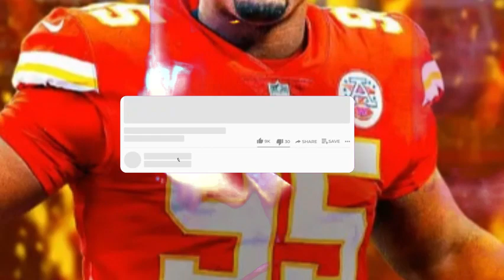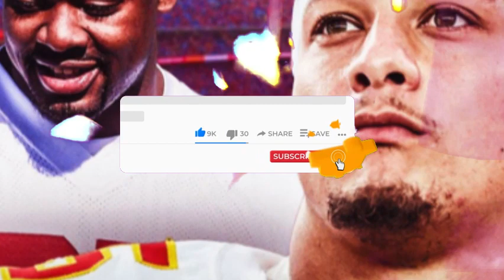EPIC TWIST: CHRIS JONES' FATE WITH THE KANSAS CITY CHIEFS! CHIEFS NEWS TODAY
The YouTube channel "Chiefs Breaking News" is your ultimate source for information on the Kansas City Chiefs and the latest NFL updates. Keeping fans well-informed with comprehensive coverage, the channel stands out for delivering fresh news about stars like Patrick Mahomes, the heart and soul of the team. From thrilling games like Chiefs vs. Saints to game highlights and insights from the 2023 training camp, "Chiefs Breaking News" provides an in-depth look into what's happening in the Chiefs' world.

Beyond focusing on on-field action, the channel delves into individual player aspects such as Justyn Ross and Chris Jones, spotlighting their performances and contributions to the team. With extensive coverage of events like Chiefs vs. Cardinals and preseason matchups against the Saints, the channel keeps followers informed about every move and play.

Whether it's the latest highlights, breaking news, training camp updates, or the freshest rumors, "Chiefs Breaking News" is the must-visit destination for Chiefs fans. With an unwavering dedication to providing accurate and timely news, the channel keeps the passion for the Chiefs alive and thriving in every video.